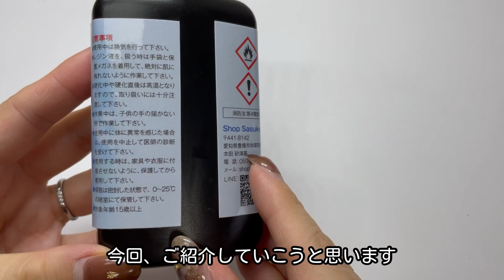【レジン】ハンドメイド作家の愛用レジン液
@lupinus_mnr にようこそ♩

goodボタン、ちゃんねる登録いつもありがとうございます♡とっても励みになります(๑˃̵ᴗ˂̵)

LEDレジン認定講師の作家による愛用品の
ご紹介動画です*･

※映像と音声付きで、簡単な作り方から細かい手元の様子まで、知りたい内容を分かりやすくお伝えします。

【YouTubeおすすめ動画】Recommended videos

④ 【100均】可愛いボヘミアンアートの作り方〜How to make cute bohemian art ~

⑥ 【100均】2色のジェルで作るニュアンスアート〜Nuance art made with two-color gel 〜

Welcome to Lupinus Channel♩

That's good, thank you for registering for channel ♡

By LED resin certified instructor [handmade artist]
It's a handmade video*・

※With video and audio, from a simple way to make it
Please tell me what you want to know until the detailed state of your hand.